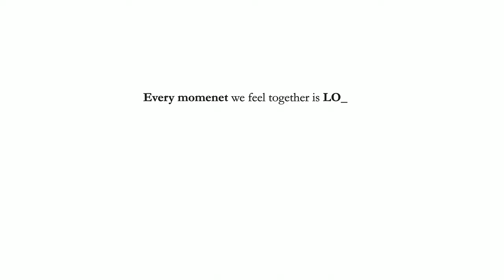For true Happiness (Perfect Love)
DSU (Dongseo University)
2022 Milan Workshop with Ico Migliore (M+S architects)
Theme : Light Towers - The Theatres of the Creativity

Made by Team4
- Nam, Ha Yoon
- Park, Jeong Bin